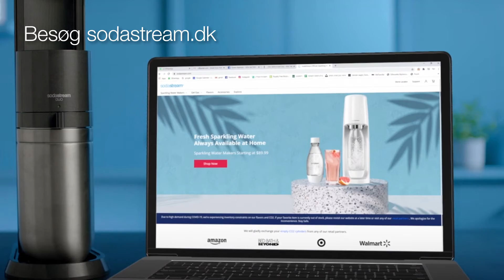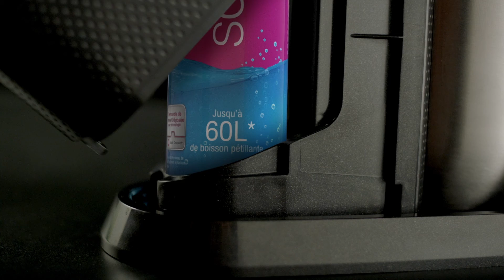How to Quick Connect DUO